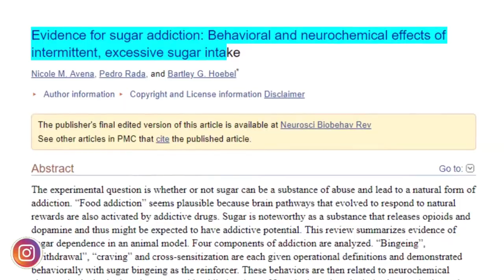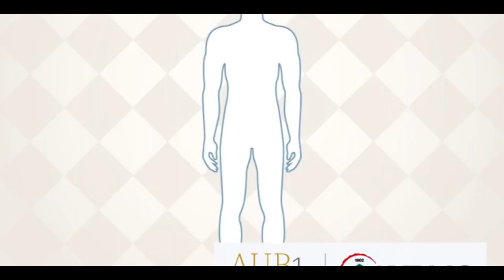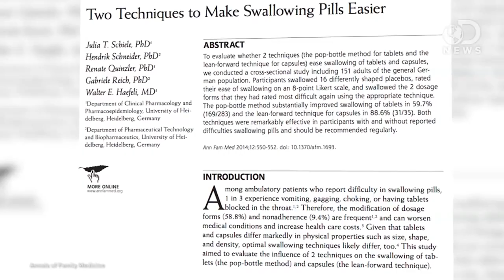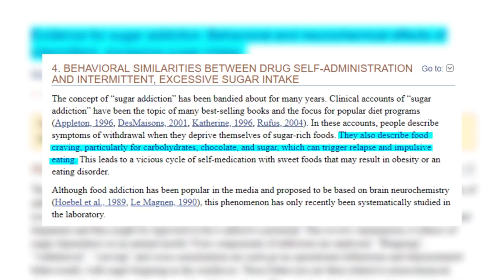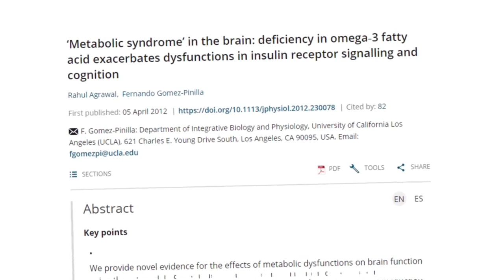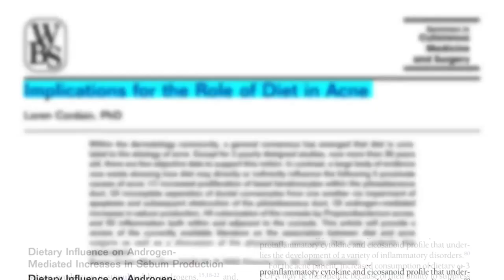How To Lose Face Fat Naturally | Get Slim Face | Remove Double Chin | Vibrant Health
Online Coaching for weight loss or weight gain

Best Workout Dress For Girls & Garments also the link is -
BEST SKINCARE PRODUCT
▶ Clinic Brightening Night Cream
▶ Vitamin C Serum - Skin Clearing
▶Multipurpose Beauty Gel
▶Acne Scar Removal

▶workout bra for women for GYM
▶Workout pants for women for gym or Home-
▶Best Workout Shoes For Girls
▶T-Shirts for Girls
▶Workout Equipment for girls -
▶Resistance Band- -
▶Resistance Tube
▶Dumbbell For home Workout- ( Advanced level )
▶Dumbbell For home Workout- ( Beginners level )
▶Yoga Mat-
▶skipping rope for women-

Best Supplements For girls
▶Protein -
▶BCAA-
▶Multivitamin-
▶Omega 3-
▶Joint pain Supplement

▶Chia Seeds For Weight Loss
▶skipping rope for  weight loss
▶Aerobics ball for women
▶Best Apple Cyder Vinegar
▶Resistance Tube for Workout
▶Yoga Mat

OTHER BEST PRODUCT
▶Best Protein For Girls
▶Best Green Tea
▶Cheapest Whey Protein
▶Best Black Leggings Tights for Women
▶Best Protein For Body
▶Best Face Wash Girls / Boys
▶Best multivitamin For Girls